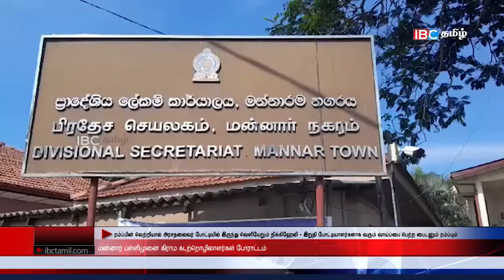ஐபிசி தமிழின் பிரதான செய்திகள் 07.03.2024 | Srilanka Latest News | Srilanka Tamil News